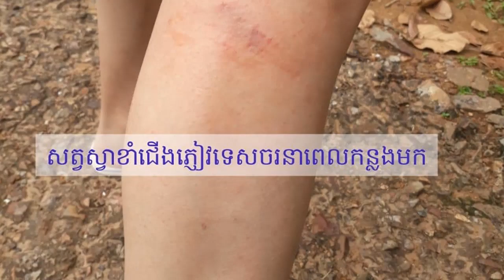ចាប់ស្វានៅប្រសាទបាយ័នទៅធ្វើចត្តាឡីស័កដោយសារតែហេតុផលមួយនេះ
I make useful video!